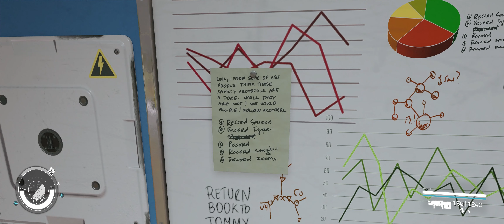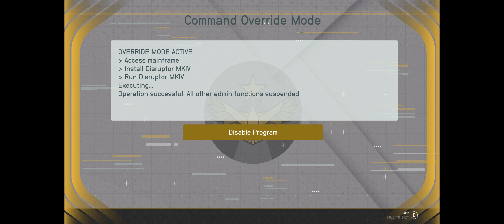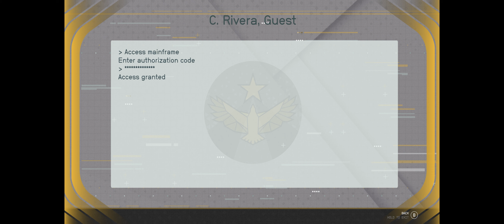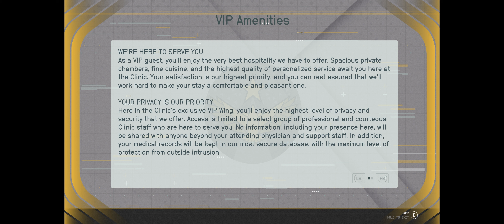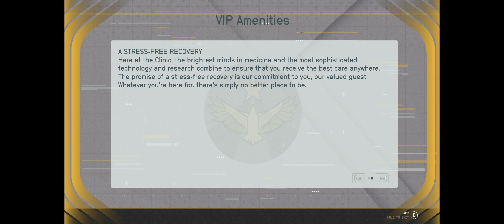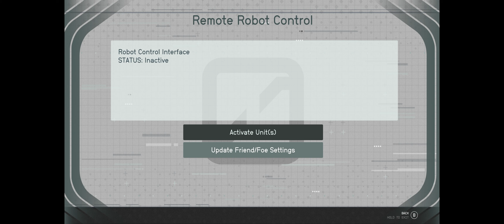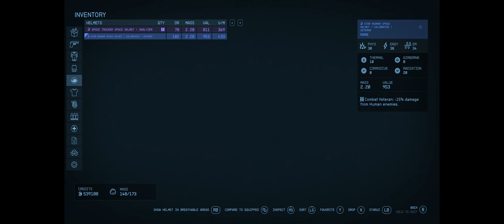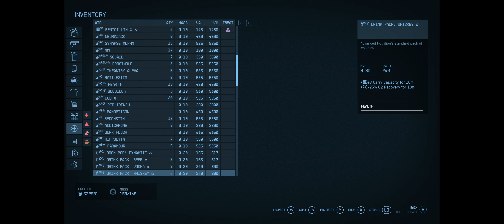Colossal Crystal Caverns ╟ Modded Starfield Ep.059 ╢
🪐 In the year 2330, humanity has ventured beyond our solar system, settling new planets, and living as a spacefaring people.

Asher Vaughn sets out for the stars after a decade in seclusion, the flame driving him to explore the cosmos suddenly reignited. A short stayover to earn some credits at a secret mining facility leads Asher to a discovery beyond imagination.

🎥 Chapters
00:00 Mingling With The Medics
05:25 Testing My Patients
25:45 VIP Wing
34:12 Sakharov Excavation Site
37:50 Sam's Memory Lane
48:56 Canvassing Crystal Caverns
1:13:30 Crystal Core
1:18:43 Maya Cruz